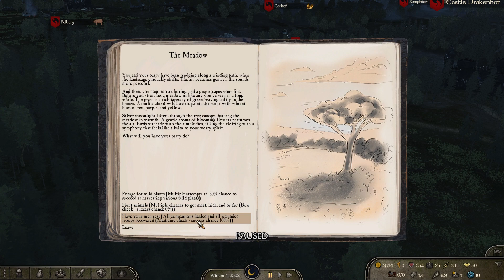Mount&Blade 2: The Old Realms #8 Wieder auf die knochigen Beine kommen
Die Banditen werden uns fürchten!